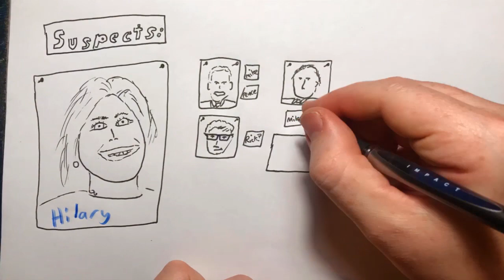2018 Sep 8 - Trump's Traitor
News summary for a week in which one of President Trump's team wrote a scathing anonymous article about him in the New York Times